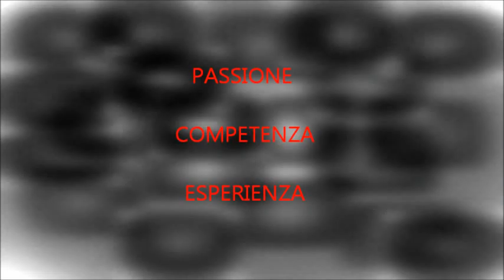Presentazione Stagione 2012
ASD THE FIGHTER BARLETTA -Boxing Club-
Pugilato agonistico e amatoriale
Boxe Femminile
Prepugilistica
Lezioni individuali